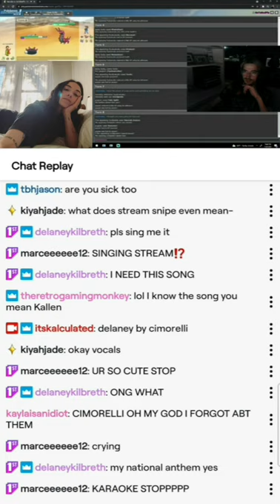Cimorelli's Friend Kallen Smith Singing Delaney By Cimorelli On A Twitch Livestream (7/25/21)